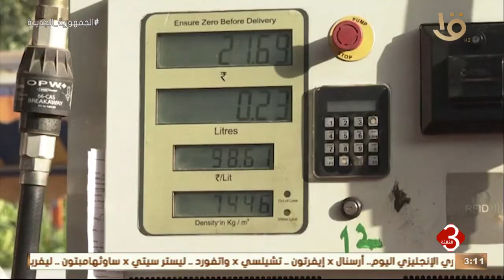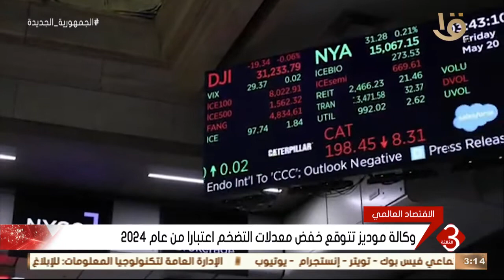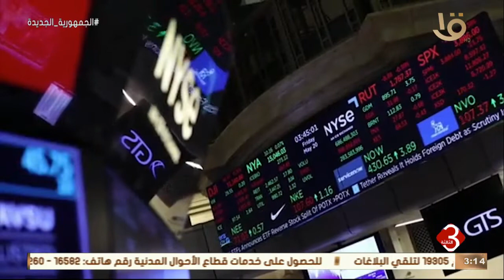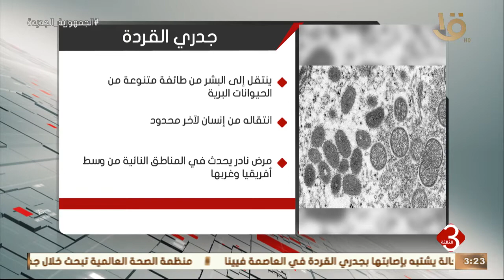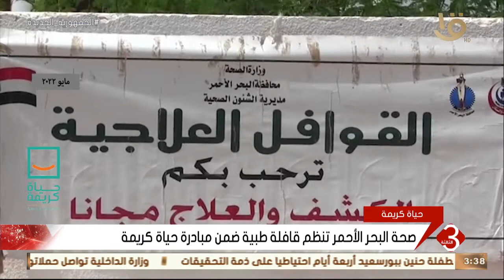نشرة الثالثة | أهم الاخبار العالمية والمحلية